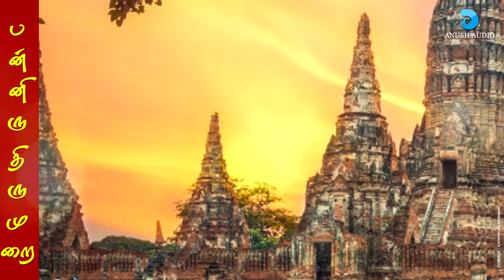ஒளிவளர் விளக்கே || OLIVALAR VILAKKE || PANNIRU THIRUMURAI || ANUSH AUDIO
OLIVALAR VILAKKE || PANNIRU THIRUMURAI || SINGER : THIRUMURAISATHURAR KO. RATHINASABAPATHY OTHUVAR || VIDEO : KATHIRAVAN KRISHNAN || ANUSH AUDIO

ஒளிவளர் விளக்கே || பன்னிரு திருமுறை || பாடியவர் : திருமுறைச்சதுரர்  கோ. ரத்தினசபாபதி ஓதுவார் || வீடியோ : கதிரவன் கிருஷ்ணன் || அனுஷ் ஆடியோ